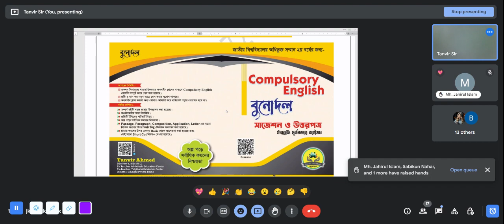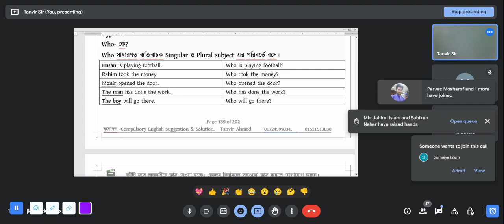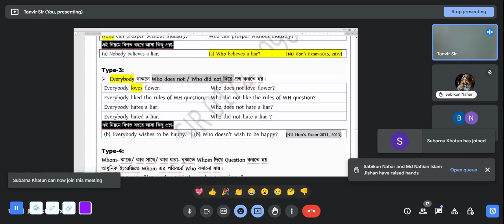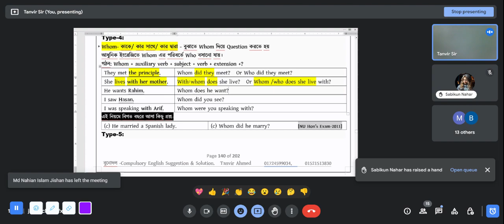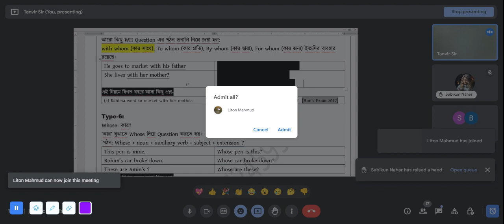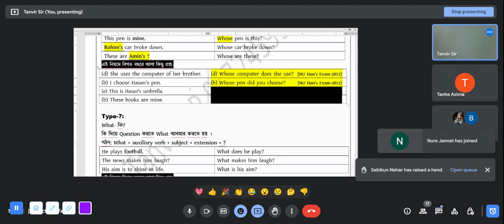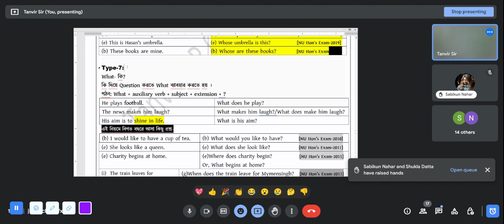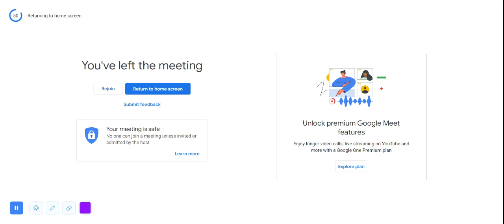WH QUESTION ।। LECTURE-23।। Part-02।। Honours 2nd Year ।। Compulsory English।। BUNODOL